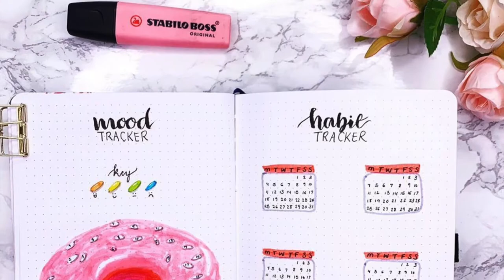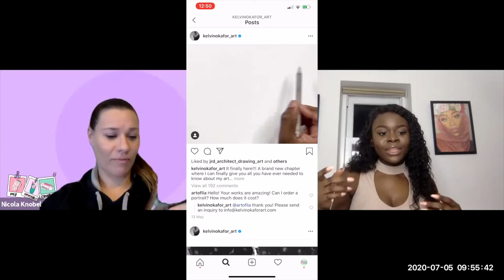FOCUSFRIDAY E002 | The amazingly Talented Temi Danso joins us for our next focus Friday!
I had so much fun interviewing the absolutely stunning Temi from the UK! What an absolute babe! Shes a mechanical engineer and an incredible artist and took the time to talk to me about her business, being a Nigerian and racism in the UK. See the run sheet below to skip through to some of our conversations and questions!

00:00 Welcome and Introduction
1:56 Tell us a little about yourself
4:30 How did you get into art?
6:28 What makes your style unique?
9:28 How did you get into Deviant Art?
10:34 Tell me about some of the challenges you have faced building your business as a black woman
13:25 Tell us a bit about your new role on the Archer and Olive Design team?
14:33 Tell us a bit more about your new instagram page @Blackinbujo
16:56 Tell me about a time you were treated differently because of your skin colour
20:59 If you could go back and talk to your younger self what would you say?
22:00 Its been a rapid time of change recently - how have you managed to navigate it?
28:18 What sorts of messages would you like people to take away with them
31:10 How can people work towards fighting racism within themselves?
34:51 Which organisation are you going to be promoting the support of for these posts? Spoiler Alert its
35:39 Thank you